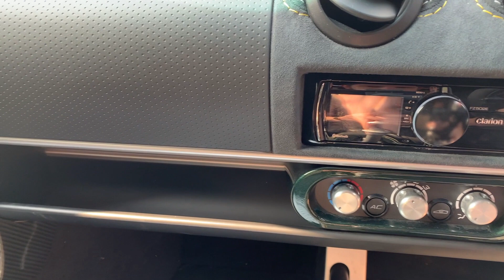SOLD - Lotus Exige Cup 430 - For Sale at Autostore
Hello and welcome to Autostore sales.

or contact Jonathan Royle:
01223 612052